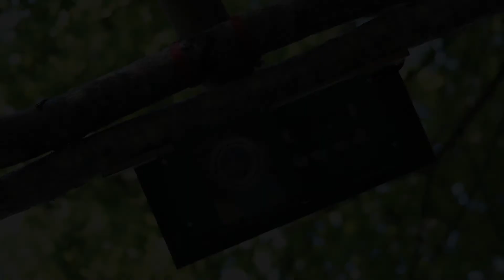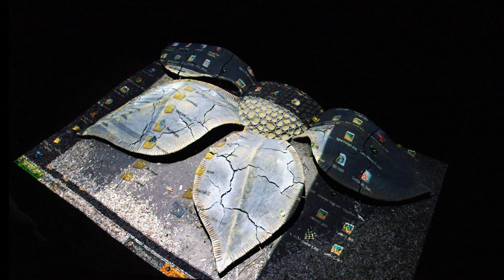Demi-fleur (Sylvain Meyer)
Film de ma sculpture "DEMI-FLEUR" en terre glaise et saule réalisée pour le festival des scènes du chapiteau à Romainmotier en 2011. La technique du map painting a été utilisée pour donner vie à cette fleur. Ce film réalisé avec Paul Vaucher et Raphaël Combremont illustre le cycle de vie de la fleur et le cycle de l'oeuvre elle même. Il met aussi en evidence la rencontre entre le landart, un art pratiqué dans la nature, avec la nature et l'art numerique issu de technologie dernier cri. le contrate est fort. On commence les mains dans la boue, on fini les mains sur une tablette graphique.